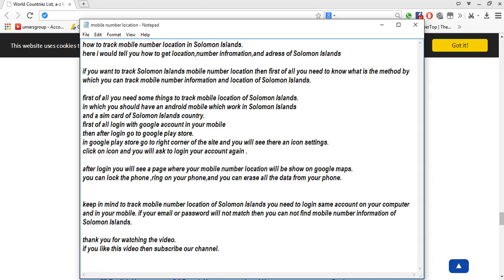track mobile number location in Solomon Islands [ tech ]